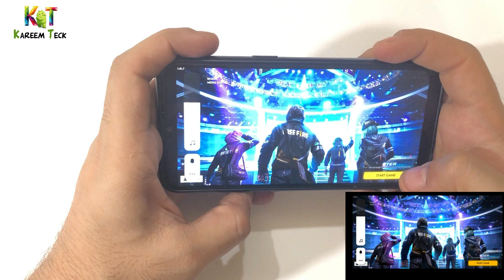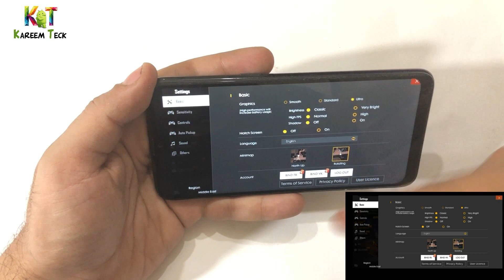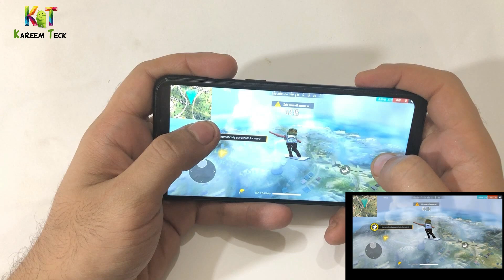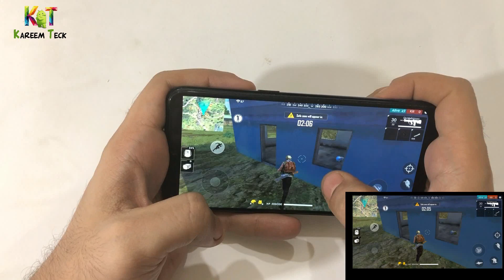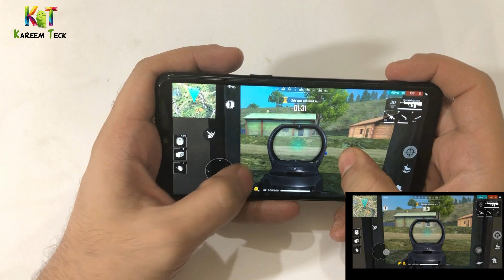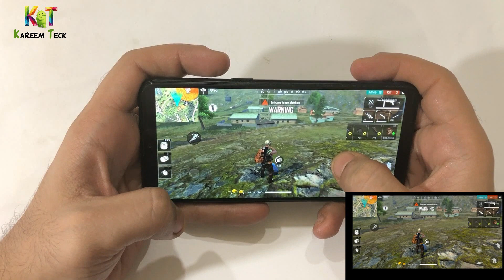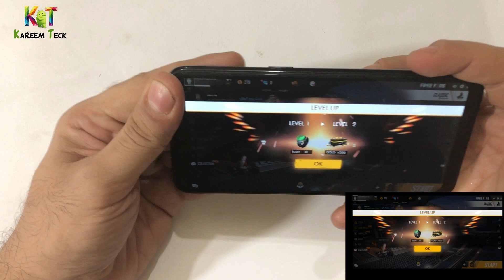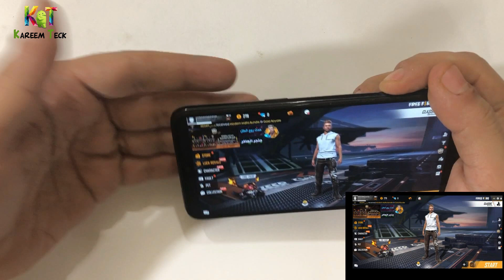Realme 3 | تجربة فري فاير على موبايل ريلمي 3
موبايل بيشغلها على الالترا؟